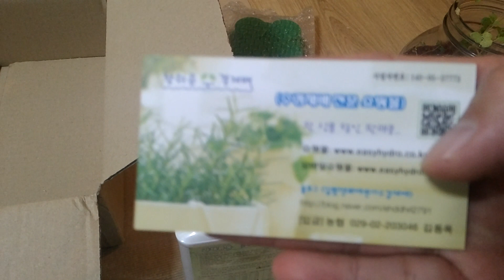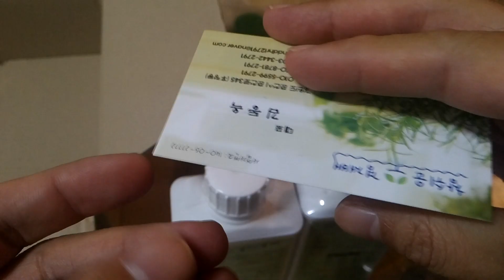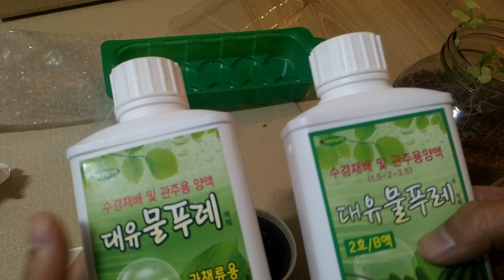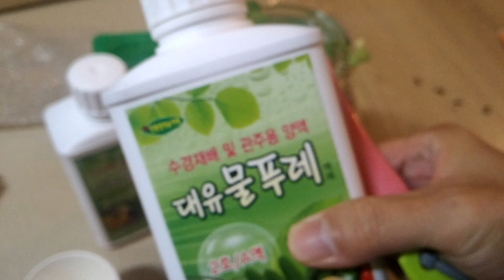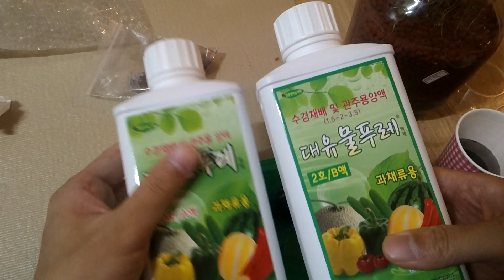수경재배 물비료 물푸레